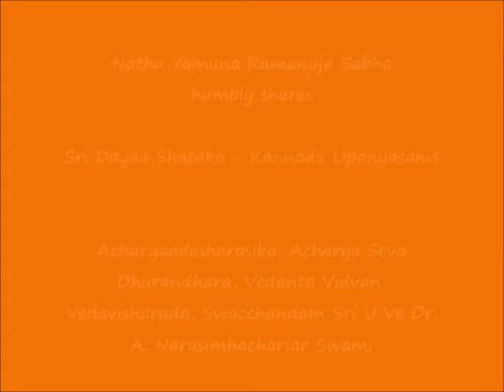24 – KANNADA – slOkAs 45, 46 - Sri Dayaa Shataka Upanyasams